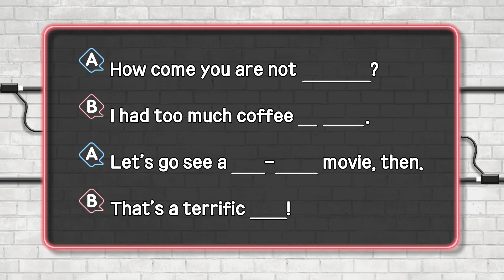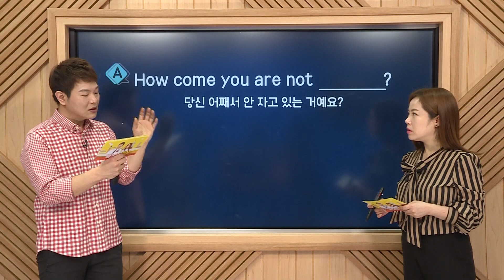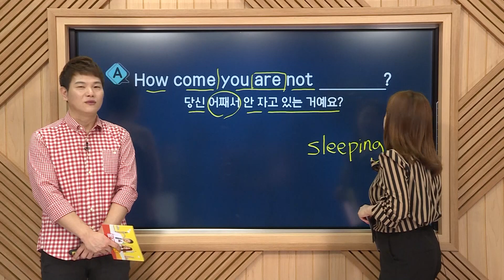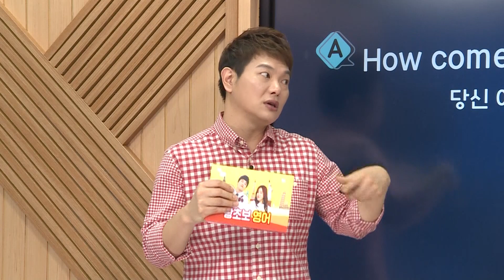왕초보 영어 - 제1103회 잠 못 이루는 밤 I_#001